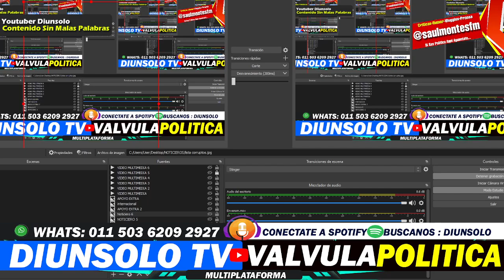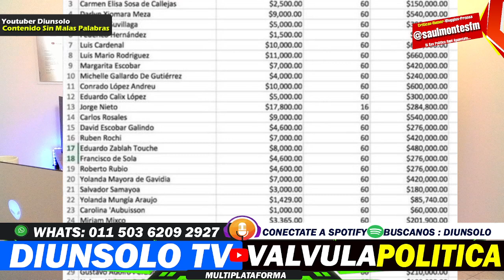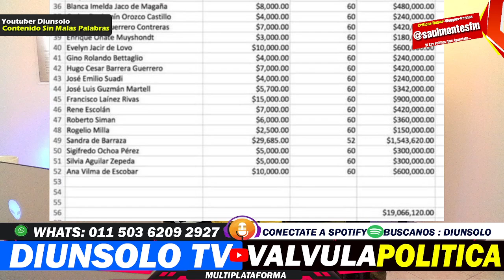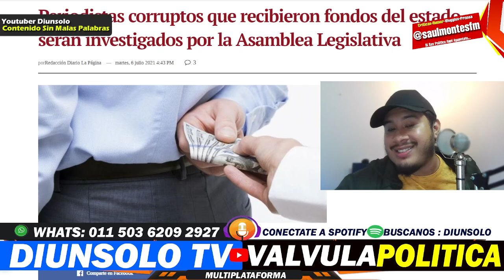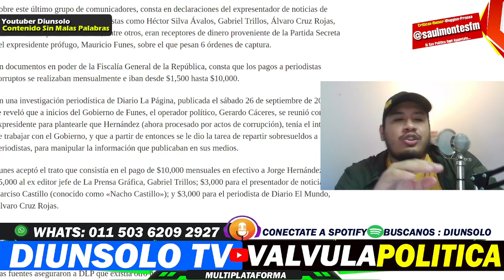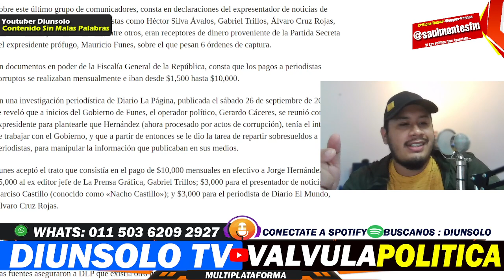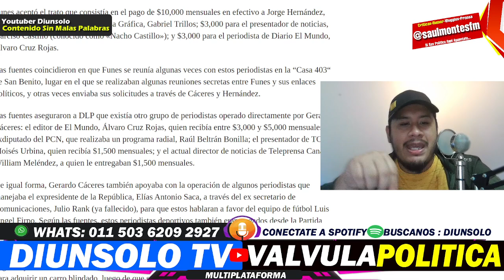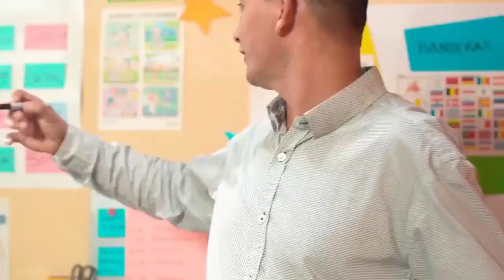NO TE VAS A CREER ESTO * LA LISTA DE PERIODISTAS PAGADOS CON DINERO DEL PUEBLO - DIUNSOLO